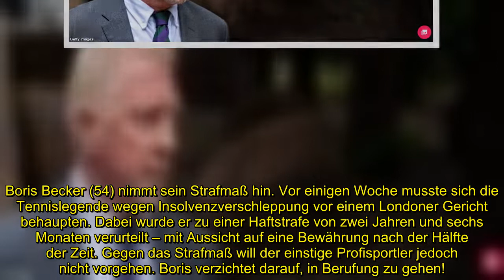Strafe akzeptiert: Boris Becker will keine Berufung einlegen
Boris Becker (54) nimmt sein Strafmaß hin. Vor einigen Woche musste sich die Tennislegende wegen Insolvenzverschleppung vor einem Londoner Gericht behaupten. Dabei wurde er zu einer Haftstrafe von zwei Jahren und sechs Monaten verurteilt – mit Aussicht auf eine Bewährung nach der Hälfte der Zeit. Gegen das Strafmaß will der einstige Profisportler jedoch nicht vorgehen. Boris verzichtet darauf, in Berufung zu gehen!